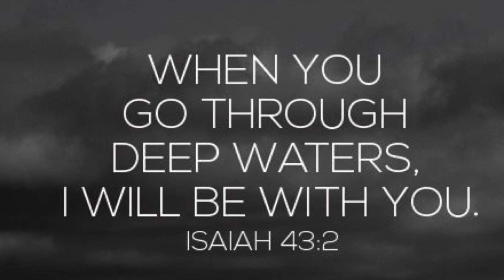Kesaksian mujizat kesembuhan (HypoThyroid)